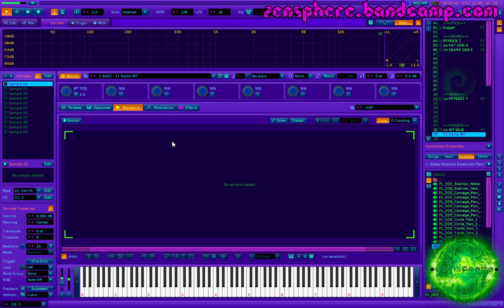Wavetables in Renoise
How to make crossfading wavetable synths in Renoise!